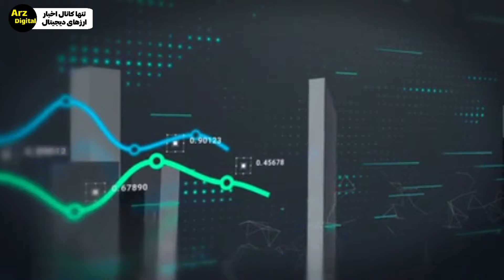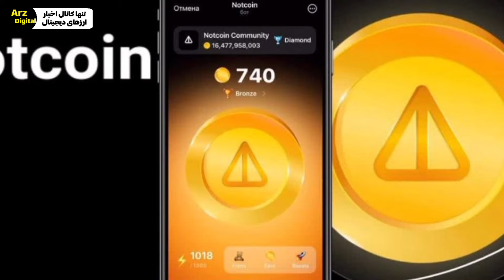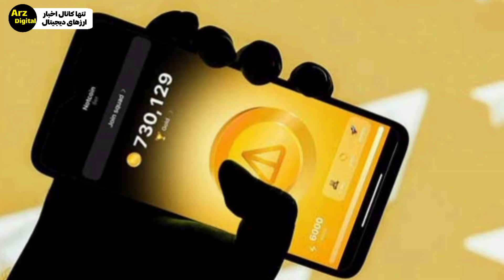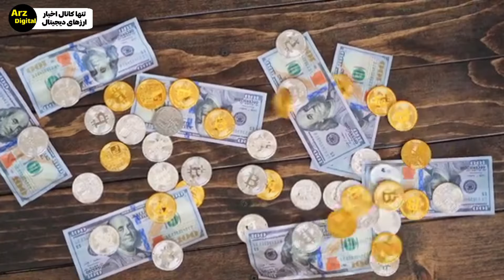خبر مهم تاریخ عرضه نات کوین مشخص شد | قیمت نات کوین 0.0012$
در ابتدا قرار بر این بود که عرضه توکن نات کوین (Notcoin) در ۲۰ آوریل (اول اردیبهشت) و همزمان با چهارمین هاوینگ بیت کوین انجام شود؛ اما تیم توسعه‌دهنده این توکن هفته گذشته اعلام کردند که عرضه این توکن به تاخیر افتاده است و  به‌جای اعلام تاریخ دقیق عرضه آن به گفتن عبارت نامفهوم «به زودی …» بسنده کردند.

🔴ویدیوهای پیشنهادی🔴

ارزهای دیجیتال
بیبی دوج
لونا

ارز دیجیتال
کسب درآمد
تحلیل تکنیکال
اخبار ارزهای دیجیتال
شیبا اینو
بیبی دوج
بیتکوین
اتریوم